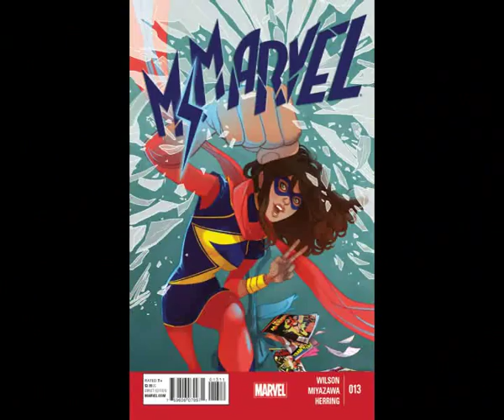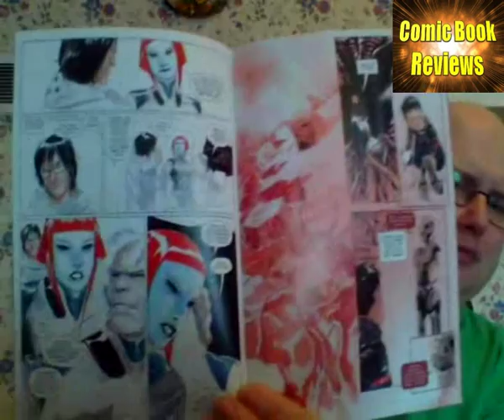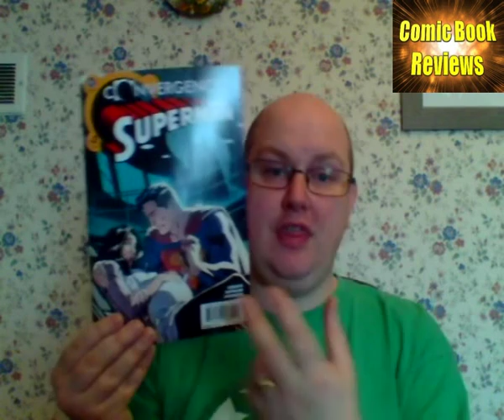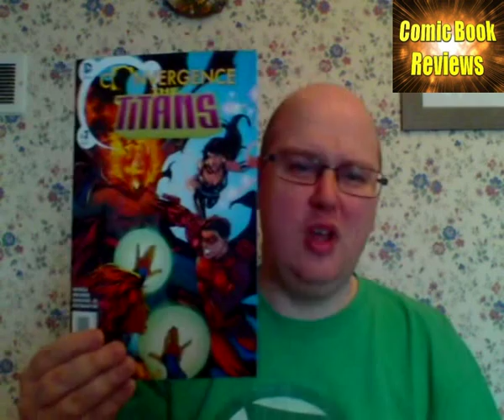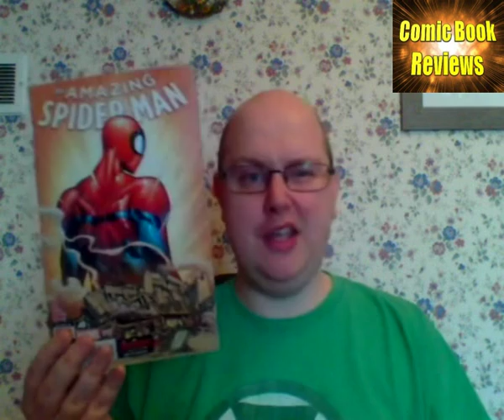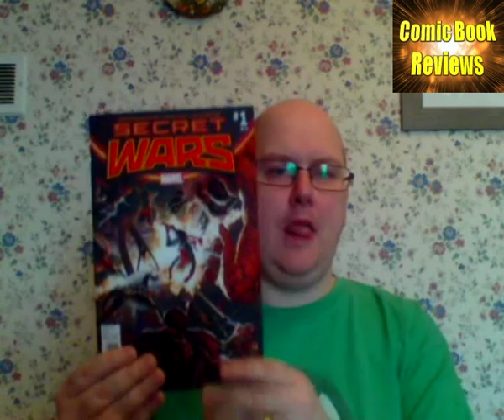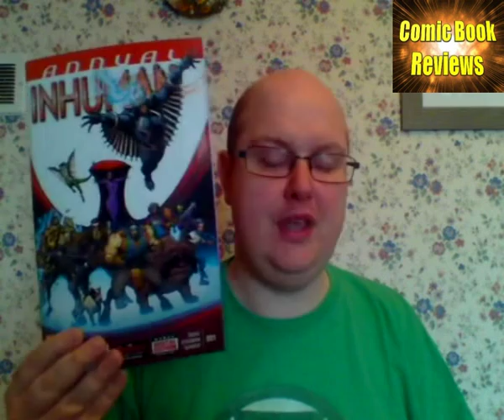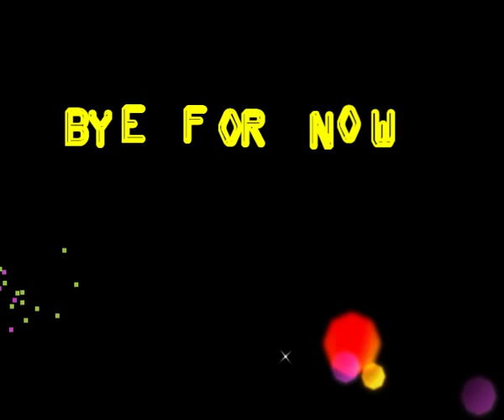Comic Book Reviews - 1st Week of May 2015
This week I review :
  Indy's - The Black Hood #3, Jupiter's Circle #2, Descender #3, Dead Drop #1.

  Marvel Comics - The Amazing Spider-Man #18, Spider-Woman #7, Hulk #16, Rocket Raccoon #11, Secret Wars #1.

  Pick of the Week - Inhuman Annual #1.